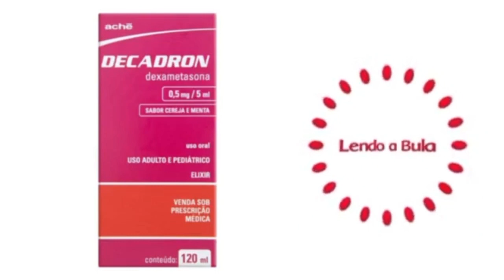Decadron, COMPOSIÇÃO DO MEDICAMENTO ‐